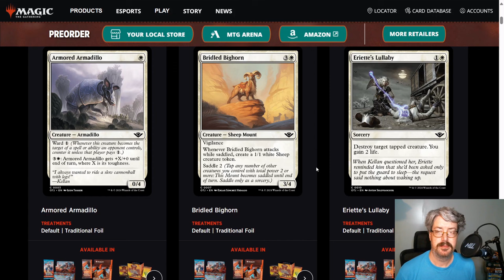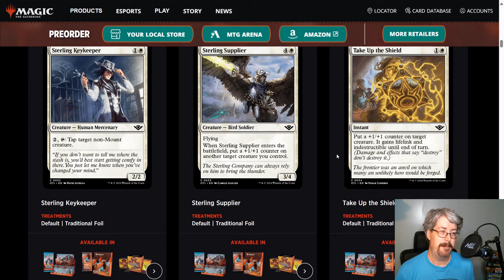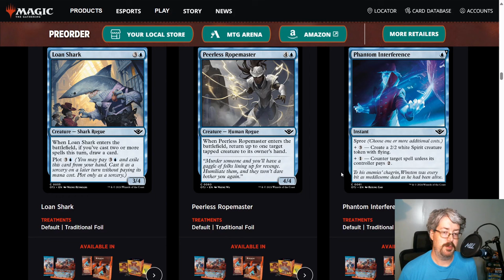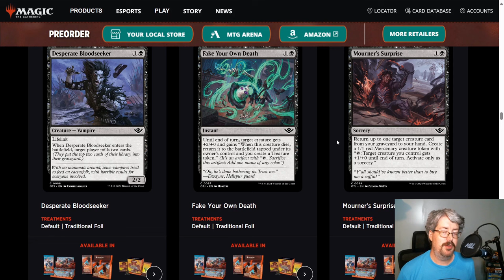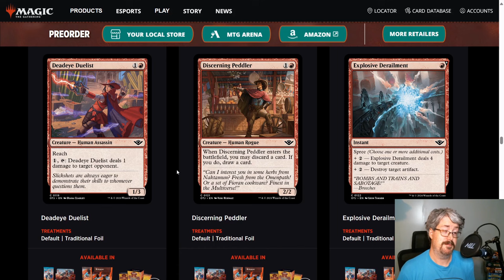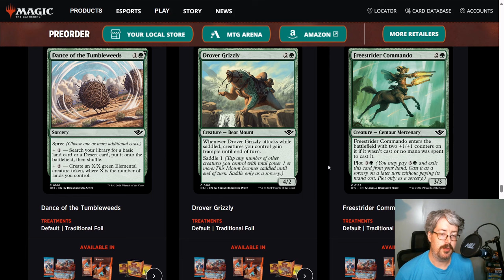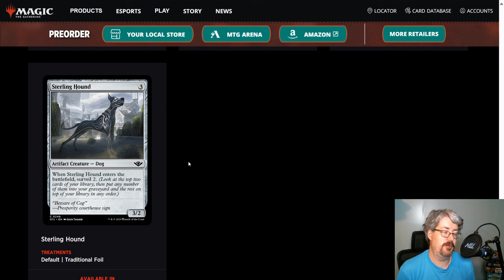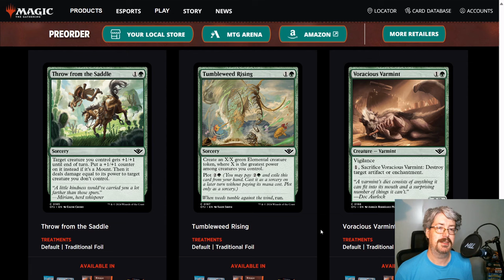Did Play Boosters Ruin Commons?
Investigate the commons of Outlaws of Thunder Junction with me to determine if my concerns were founded, and if Wizards followed through on what they said they would do.